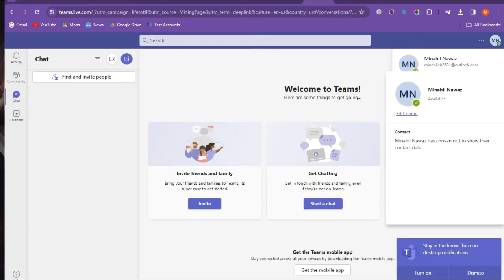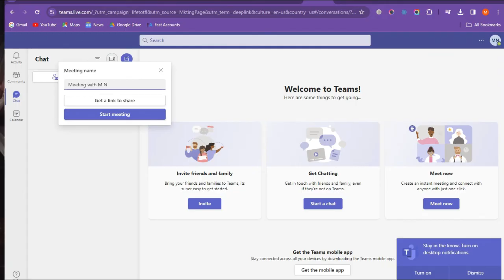How To Change Name In Microsoft Teams During Meeting? - 2025 Update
How To Change Name In Microsoft Teams During Meeting?
In this video, we guide you through the steps on How To Change Name In Microsoft Teams During Meeting. Whether you need to update your display name for clarity or professionalism, we've got you covered. Follow our easy instructions to ensure your name appears correctly during your Microsoft Teams meetings.